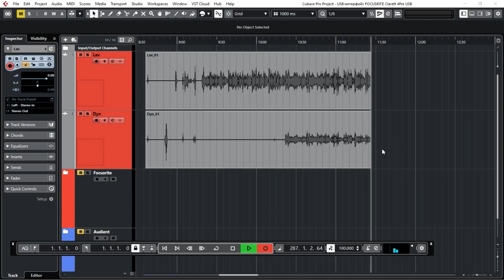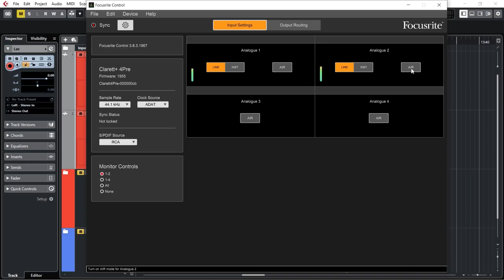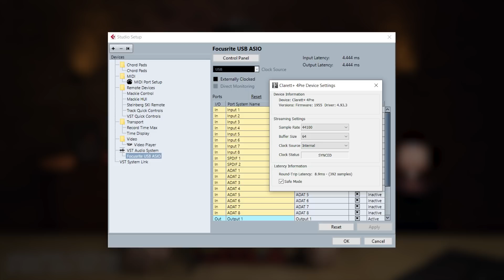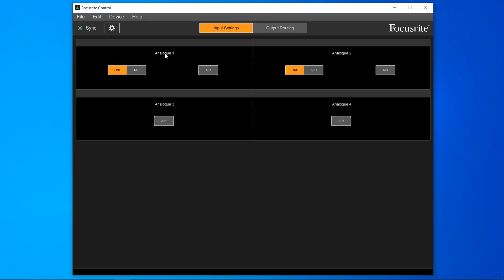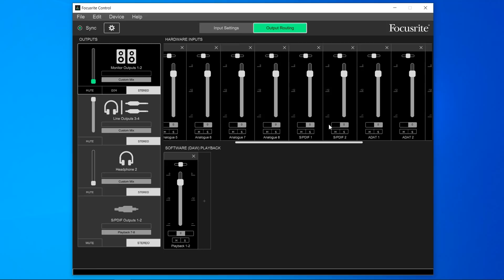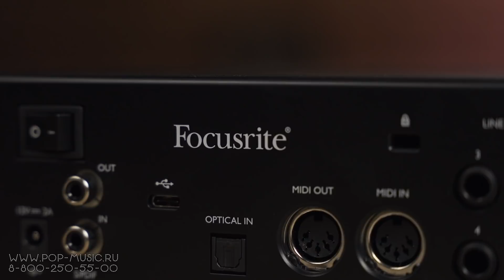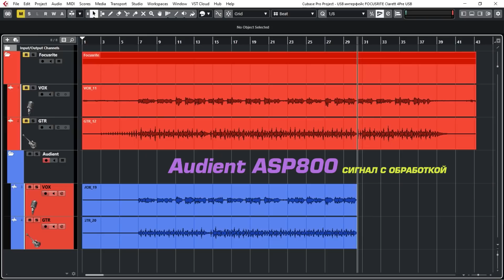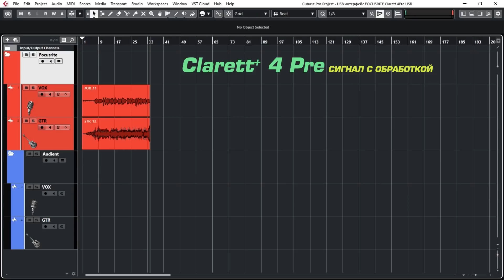Звуковая карта Focusrite Clarett+ 4Pre. Новое поколение премиальной серии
Серия Clarett это премиальная линейка звуковых карт Focusrite. Даже самая младшая модель здесь уже имеет приличное количество входов и выходов, микрофонные предусилители оснащены полностью аналоговым режимом Air, инструментальные JFET сохраняют собственный тон гитары, не привнося изменений, а широкий динамический диапазон позволяет работать с малейшими нюансами. Но несмотря на премиальность, пользователи по всему миру отмечают проблему – низкий уровень усиления при записи микрофона. Да, его несложно поднять при обработке, даже не страдая от излишних шумов при этом. Но так ли должны вести себя топовые предусилители? Мы решили разобраться и на своем опыте оценить серьёзность проблемы, к тому же, что в 2021 году вышло второе поколение Clarett – Clarett+. Тестировать будем на примере FOCUSRITE Clarett+ 4Pre, для чистоты эксперимента приложим исходные записи в формате .wav, и ждем вас в комментариях для обсуждения!

0:00 Контроль на корпусе
3:28 Преобразователи FOCUSRITE Clarett+ 4Pre
7:45 Функция Air
9:45 Задержка
9:56 Контрольная панель
11:37 Проблемы Clarett и тест
15:14 Резюме

🎯 Если вы хотите купить звуковую карту FOCUSRITE Clarett+ со скидкой 12% или получить от нас консультацию по другому студийному оборудованию, вы можете нам написать на или позвонить: Москва - 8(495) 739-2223, Санкт-Петербург - 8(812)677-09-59, многоканальный бесплатный для всей России 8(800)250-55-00